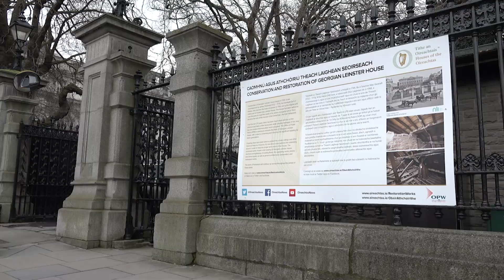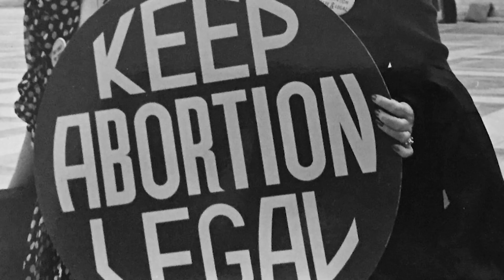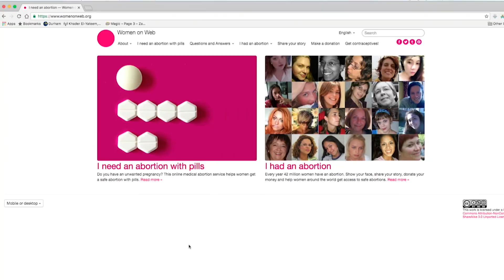Ireland prepares to vote in historic abortion referendum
Irish citizens will head to the polls on Friday, May 25 in a nationwide referendum that could repeal the Eighth Amendment, a constitutional ban on abortion that has been in place since 1983. Recent polls show the pro-repeal side is leading a tightening race.